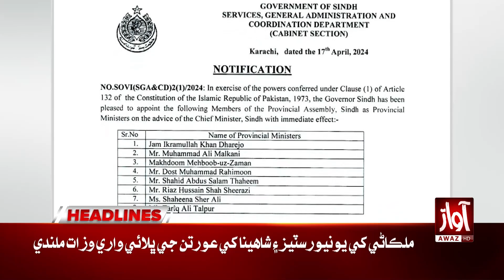Powerful System Of Rainfall Enters In Karachi | Awaz News Headlines At 7 PM | Weather Updates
Powerful System Of Rainfall Enters In Karachi | Awaz News Headlines At 7 PM | Weather Updates | Awaz Tv News